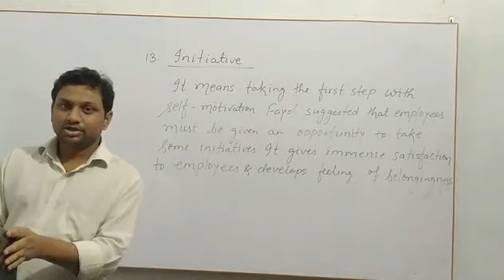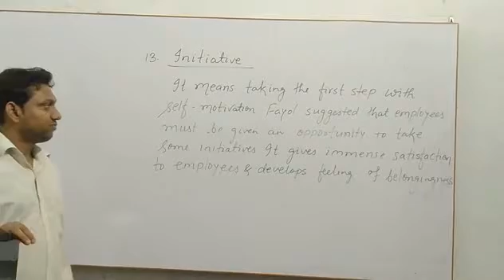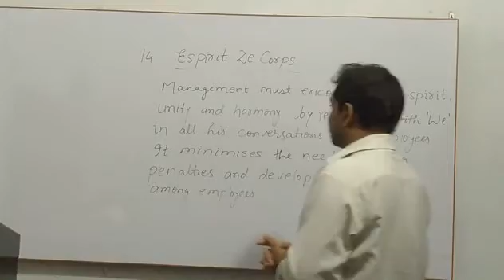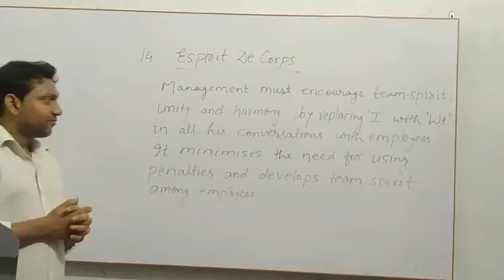Fayol's Principles of Management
STD XII, Part 4